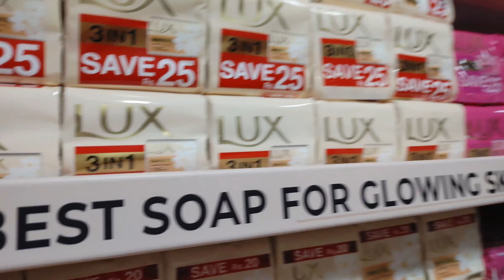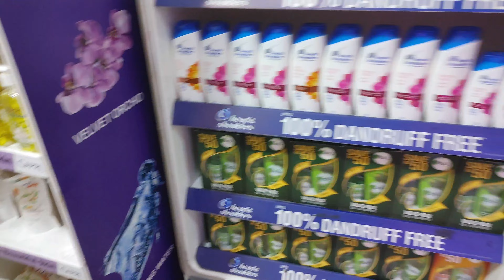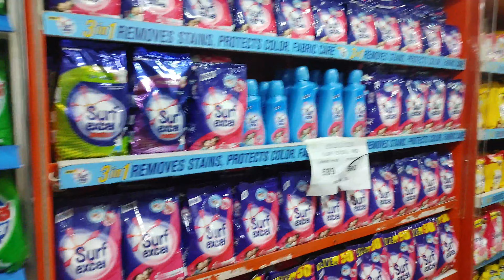Aaj Bahut Busy Din Raha😍 || Vlog 4 || 2023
Aj Ka Din Bhot Shandar Raha 😍 || FarhadHamzaWorld || Vlog 4 || 2023